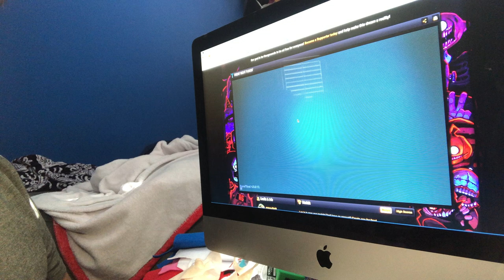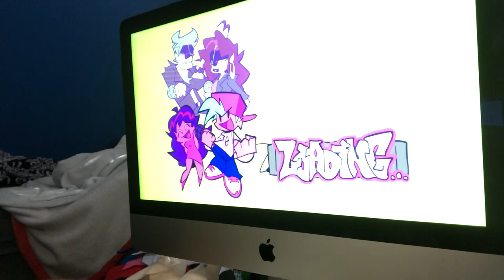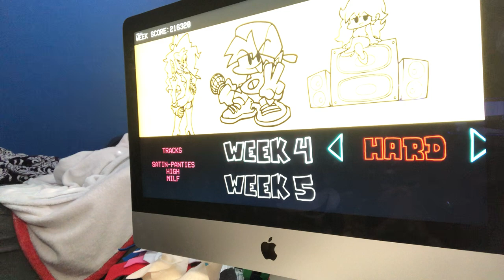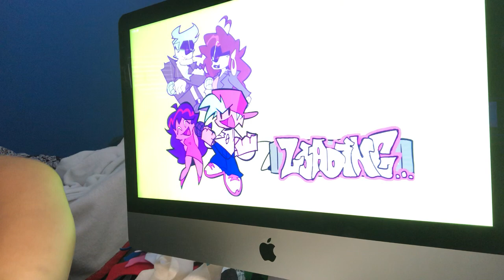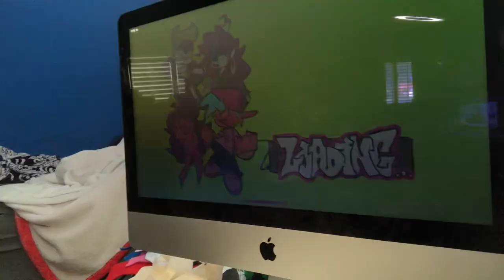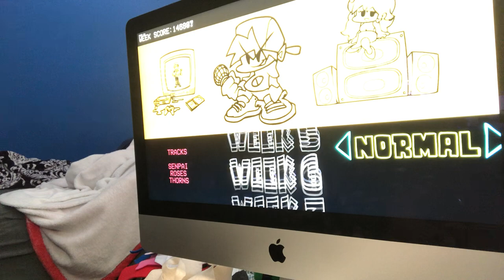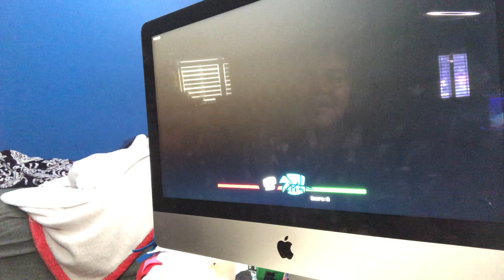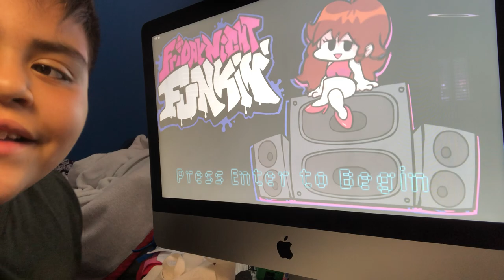Friday night funkin/ full game